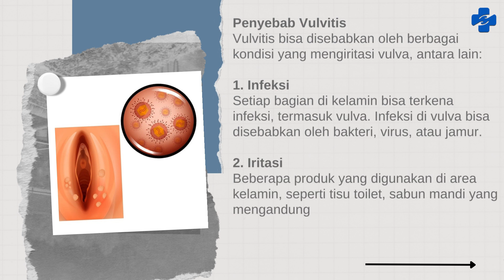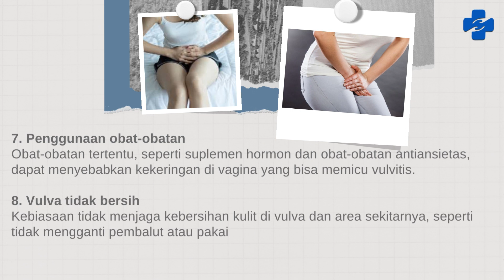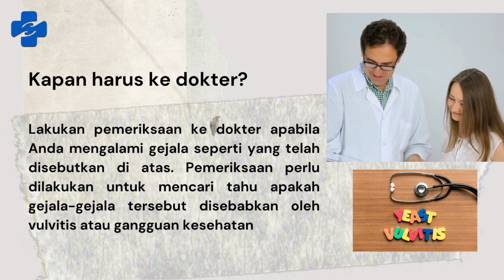SERING GATAL DI KELAMIN ⁉ AWAS RADANG VULVA ..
KONSULTASI DAN PENGOBATAN KLIK LINK DI BAWAH INI YA🤞

Vulvitis adalah peradangan di vulva yang ditandai dengan rasa gatal dan perih di area kemaluan wanita. Vulva merupakan lipatan kulit di bagian paling luar organ intim wanita, tetapi sering kali disalahartikan sebagai vagina.

Vulvitis umumnya bukan suatu kondisi yang serius dan dapat dialami oleh wanita dari semua rentang usia. Meski demikian, vulvitis bisa menjadi gejala dari penyakit atau kondisi medis lain, seperti infeksi dan iritasi.